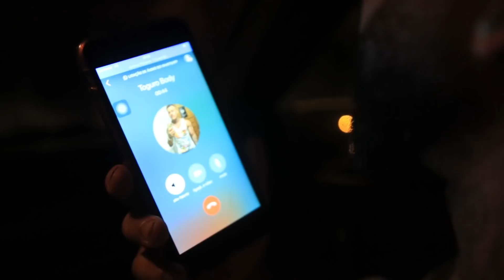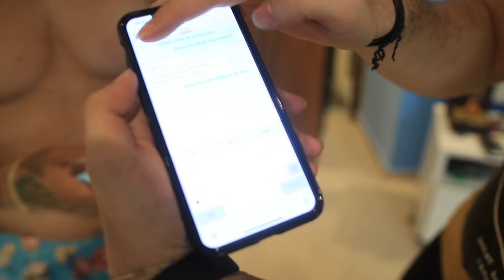VILÃO ARRUMOU TRETA COM TOGURO PARA DEFENDER O MED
Agora a parada ficou séria!!!

Será que vai rolar aquele 120 dias do Med?
E o Vilão vai ser o Coach?

E você, Toguro, volta ou não?!

O que era pra ser uma conversa sobre projetos, acabou sendo uma aventura para o Carnaval de Muzambinho!

Não tá entendendo nada?! Dê o PLAY!!!